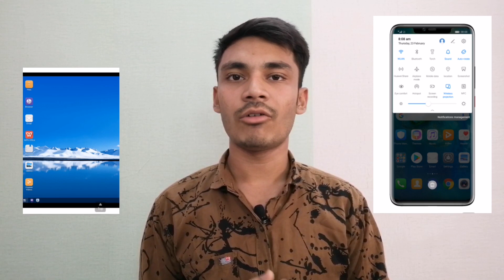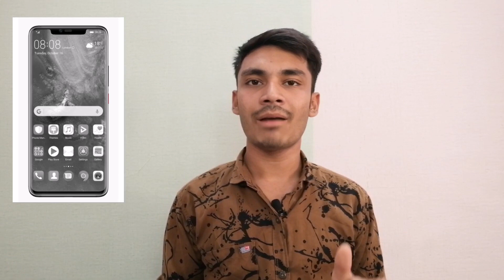Emui 9 Latest Features For Honor Devices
In this video I will be talking about the changes and the new features of Honor 8X after the update of emui 9.
I will discuss the Emui 9 features over Emui 8.
So see the complete video.